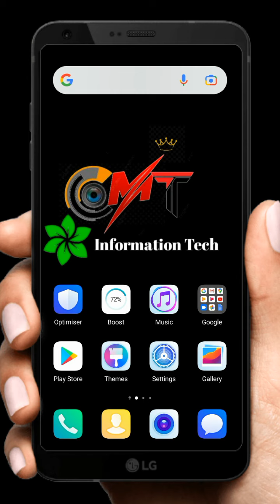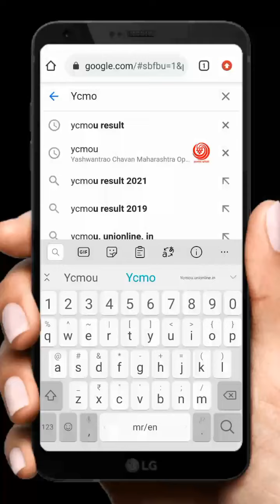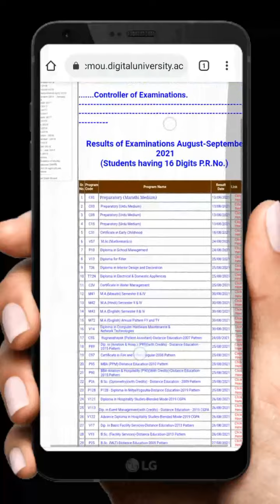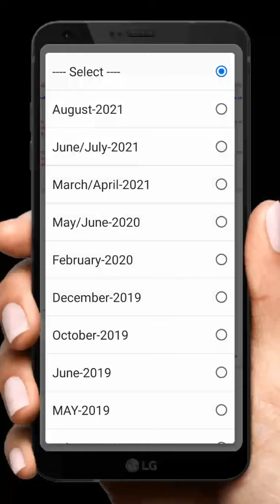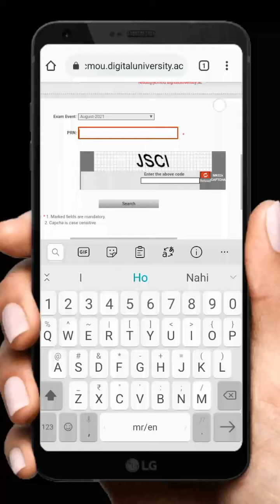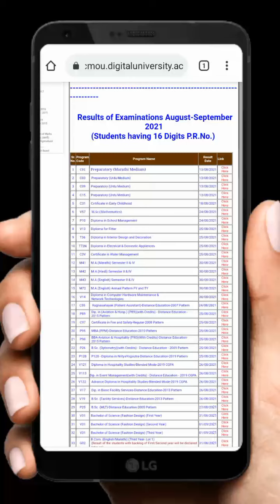YCMOU Exam Result 2021 | YCMOU Result August/September 2021 | YCMOU New Update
(1) YCMOU Online Exam | B.A. Online Exam In Mobile | ycmou new update 2021 | B.A Final Exam 2021 Marathi👇

(2) YCMOU Exam Online In Mobile | B.A Final Exam Online Demo | B.A Exam Online 2021 | YCMOU New Update👇

(3) YCMOU Exam Hall Ticket 2021| B A Final Exam Hall Ticket Download | Hall Ticket Download In Mobile👇

(4) YCMOU Exam Time Table 2021 | B A Final Exam Time Table | YCMOU New Update | YCMOU Online Exam 2021👇

(5) YCMOU Exam PRN Number Problem | YCMOU Exam PRN Username Is Missing | YCMOU Online Exam Problem 2021👇

(6) YCMOU Exam New Update | YCMOU Online Exam In Mobile | B A Final Online Exam | YCMOU Exam Notice👇

(7) YCMOU Exam Time Table मध्ये बदल | YCMOU Exam New Time Table | YCMOU Time Table 2021 | YCMOU Exam👇

(8) YCMOU Online Exam In Mobile | हि चुक करू नका | YCMOU Online Exam Notice | YCMOU New Update | BA Exam👇

(9) YCMOU Online Exam In Mobile | YCMOU Online Exam Camera Problem | YCMOU Online Exam Problem | YCMOU👇

(10) YCMOU Online Exam Puna Kashi Dyavi | YCMOU Online Exam New UPdate | YCMOU Online Exam Schedule New 👇